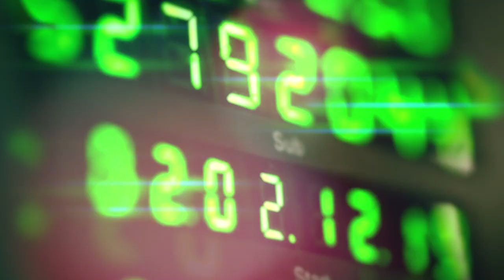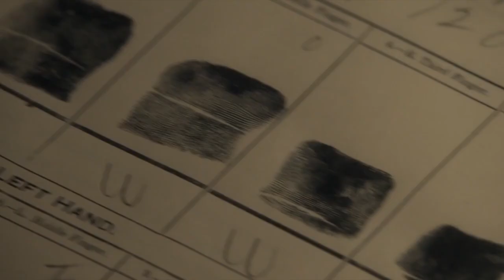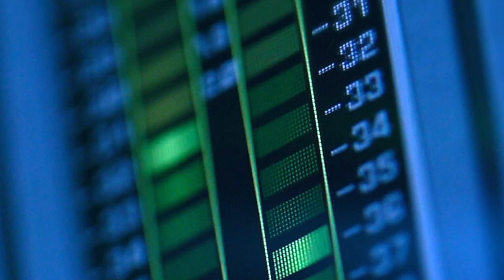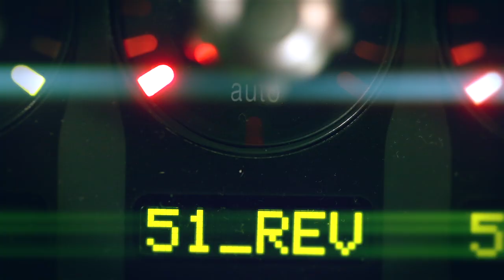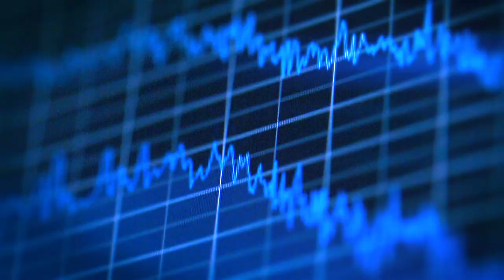Телесеть 51: ВОДОЛЕЙ/AQUARIUS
Все больше зрителей, крупных бюджетов и интересных ролей плавно пересекают грань между прокатным кино и телевидением в сторону последнего. Видеоблог «Телесеть», специально снятый для YouTube, расскажет вам о самом передовом и культовом что есть на современном телевидении. Ведущий видеоблога Андрей Алферов -- кинокритик, телеведущий и блоггер.

Премьера «Телесети» состоялась в рамках NoName Club, на допремьерном показе фильма «Отель Гранд Будапешт», прошедшего 13 мая 2014 года.